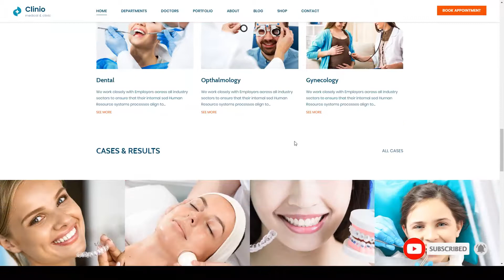Clinio - Medical and Dental WordPress Theme 15 dental Erika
Compatible With Visual Composer 5.1.x, WooCommerce 3.8.x, WooCommerce 3.7.x, WooCommerce 3.6.x, WooCommerce 3.5.x, WooCommerce 3.4.x, WPBakery Page Builder 5.7.x, WPBakery Page Builder 5.6.x, WPML

 Columns 1

 Layout Responsive

 Tags clinic, dental, dental wordpress, doctor, family doctor, gynecology, health, hospital, medical, medical theme, medical wordpress, page builder, pediatric, therapy, veterinary